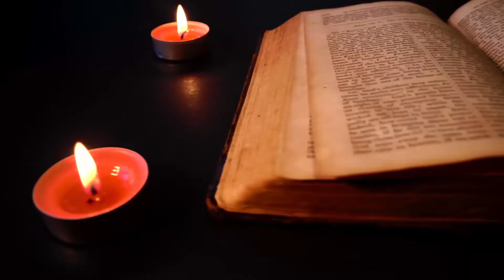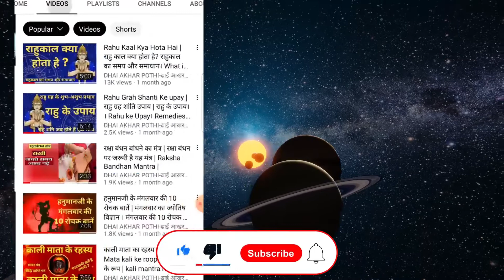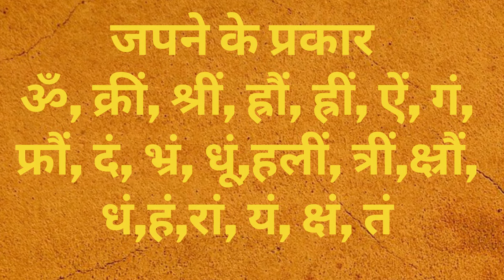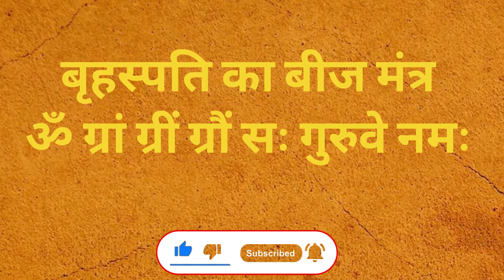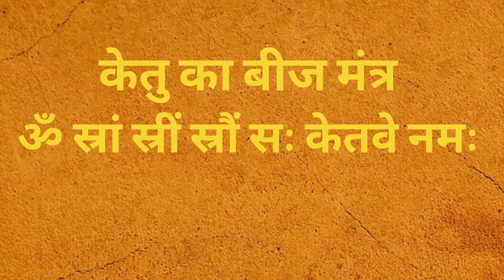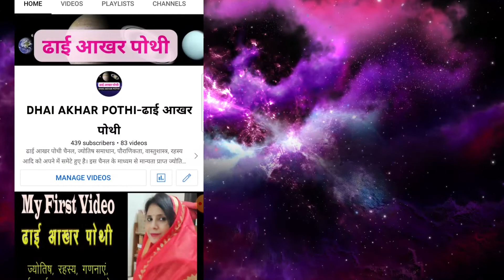Beej Mantra kya hota hai | बीज मंत्र क्या होते हैं | बीज मंत्र की शक्तियां जानिए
About this video:
किसी भी मंत्र की शक्ति उसके बीज मंत्र में समाहित होती है। इन मंत्रों से अशुभ ग्रहों को शुभ ग्रहों में परिवर्तित किया जा सकता है। ग्रहों की शांति के लिए ये बीज मंत्र बेहद ही कारगर होते हैं। ग्रहों के बीज मंत्र से जीवन में आने वाली समस्त प्रकार की विपदाओं को दूर किया जा सकता है। इस वीडियो में हम मां दुर्गा, सूर्य, शनि, चंद्र, राहु केतु आदि देवी देवताओं एवं ग्रहों के चमत्कारी बीज मंत्रों के बारे में जानेंगे।

बीज मंत्र के चमत्कारी रहस्य क्या हैं | Beej Mantra kya hota hai | बीज मंत्र  की शक्तियां

बीज मंत्र के चमत्कारी रहस्य क्या हैं
Beej Mantra kya hota hai
बीज मंत्र  की शक्तियां
About Dhai Akhar Pothi Channel
Dhai Akhar Pothi is a channel which contains Astrology, mythology, Vastu Shastra, mystery etc for the people. The aim of this channel is to give fact-based information to viewers. This channel is started by learnt Astrologers with their creative team members. We are seeking your love and support to establish this channel.
ढाई आखर पोथी चैनल के बारे में
ढाई आखर पोथी चैनल, ज्योतिष समाधान, पौराणिकता, वास्तुशास्त्र, रहस्य आदि को अपने में समेटे हुए है। इस चैनल के माध्यम से मान्यता प्राप्त ज्योतिषी अपने अनुभवों और ज्ञान के आधार पर वैज्ञानिक तरीकों से आम जनमानस के लिए सुलभ जानकारी प्रदान करने का प्रयास करेंगे। जनकल्याण की भावना से शुरू किये गये इस नये चैनल के लिए आपका प्रोत्साहन आपेक्षित है।

बीजमंत्रों में शक्तियां होती हैं
बीज मंत्रों के बारे में जानिए
बीज मंत्र क्या होता है
योग बीज, तेजो बीज, शांति बीज, रक्षा बीज
बीज मंत्रों को कैसे जपा जा सकता है
बीज मंत्र हैं लाभ
मां दुर्गा का बीज मंत्र क्या है
सूर्य का बीज मंत्र क्या है
चंद्रमा का बीज मंत्र
मंगल का बीज मंत्र
बुध का बीज मंत्र
बृहस्पति का बीज मंत्र
शुक्र का बीज मंत्र
शनि का बीज मंत्र
राहु का बीज मंत्र
केतु का बीज मंत्र
बीज मंत्रों का ज्योतिष